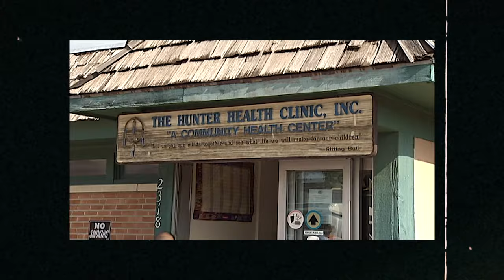Daisy Gonzalez Soto: Bringing Quality Behavioral Health Care to Everyone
Get to know Daisy Gonzalez Soto, an Integrated Care Consultant at Hunter Health passionate about providing high-quality behavioral health care for everyone! As a first-generation Latinx person, she has a deep connection to her community and a personal connection to Hunter Health. Find out how she works hard to make a meaningful impact on patients' lives.